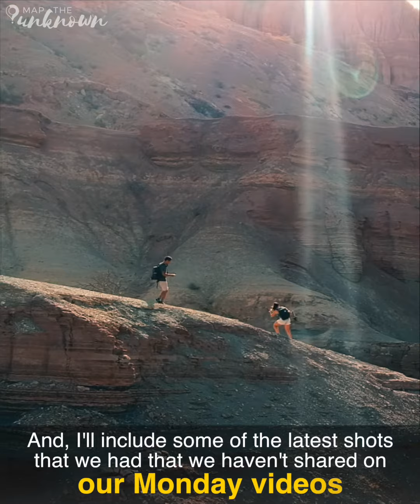S2E15 Our DJI Spark Drone Fell From The Sky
ESPAÑOL DEBAJO👇🏽
It was really sad to see our drone fall from the sky and crash to the ground! Watch this video. We hope the beautiful travel memories captured by Hyde Spark (that's how we named it 🙂) from a very unique perspective inspires you to travel and collect more memories and life experiences.
Everything we have in our backpack has a purpose and definitely, Hyde Spark had a big purpose on our travels! Farewell "Hyde Spark"! Thanks for capturing our travel adventures and giving us a lot of joy!
¡Fue muy triste ver nuestro drone caer desde el cielo y estrellarse contra el suelo! Mirá este video. Esperamos que los hermosos recuerdos de viaje capturados por Hyde Spark (así es como lo llamamos 🙂) desde una perspectiva única te inspiren a viajar y recopilar más recuerdos y experiencias de vida.
Todo lo que tenemos en nuestra mochila tiene un propósito y, definitivamente, ¡Hyde Spark tuvo un gran propósito en nuestros viajes! Adiós "Hyde Spark"! ¡Gracias por capturar nuestras aventuras de viaje y por darnos tanta alegría!